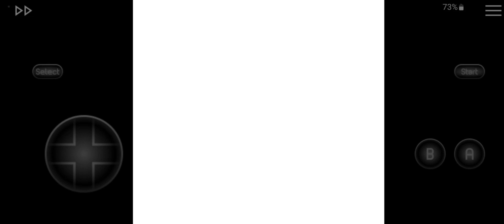Street Fighter Alpha | Adon